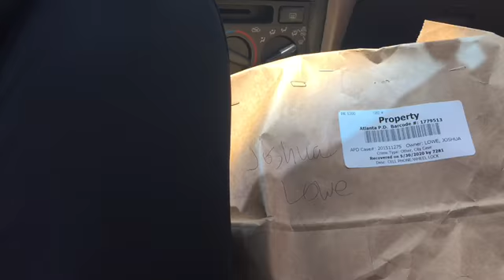Black Lives Matter Protest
Downtown Atlanta/ Conyers Ga